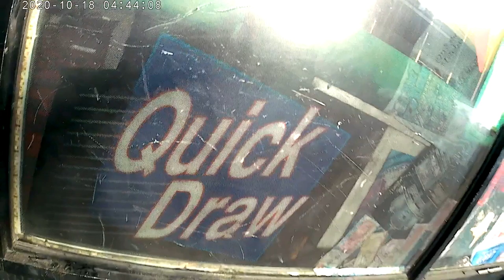October 21, 2020(4)